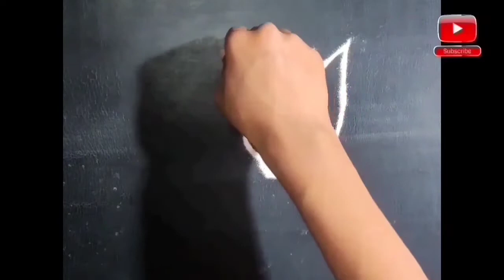lotus rangoli designs | lotus rangoli kolam | lotus rangoli designs with colours | Easy Rangoli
नमस्कार दोस्तों, (Premium Rangoli) YouTube Channel में आपका बहुत बहुत स्वागत है. 🙏🏻🙏🏻

Thai madham easy rangoli designs
star padi kolam
pandaga muggulu
Easy Rangoli Designs
beginner rangoli
super rangoli

PREMIUM RANGOLIES

Friends, we have created this channel for all those friends, who increase their art-knowledge through online.And learn new things everyday...
Friends, we upload good Rangoli Trick Related Videos on this channel on premiumrangolies YouTube Channel.
Please subscribee to our channel so that you can get information about videos related to Rangoli easyrangolidesigns , thank you.

1.Easy Rangoli,
2.Border Rangoli,
3.Simple Rangoli,
4.Kolam Rangoli,
5.Pongal Rangoli,
6.Free hand Rangoli,
7.Ganesh Rangoli,
8.Diwali Rangoli,
9.Daily Rangoli,
10.Special Collections
11.Indipendent day rangoli,
12.Republic day Rangoli,
13.Dot Rangoli,
14.Pongal Ranngoli,
15.Tulsi Vivah Rangoli,

Do you know, What is Rangoli in other languages-
Bangali- রঙ্গোলি,
Marathi- रांगोळी,
Kannada- రంగోలి,
Urdu-*
Chines- 兰戈里,
Gujarati- રંગોળી,
Tamil- ரங்கோலி,
ਰੰਗੋਲੀ,*
ରଙ୍ଗୋଲି,*
രംഗോലി,*
ರಂಗೋಲಿ,*

Video Contains-
Muggulu Design  Chukkala Muggulu Rangoli Designs Kolams
Dot Rangoli